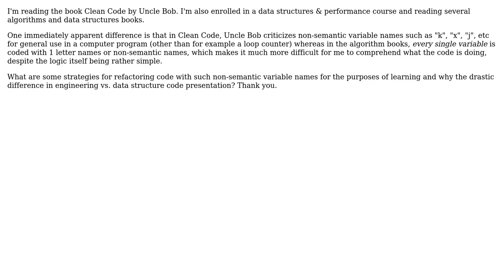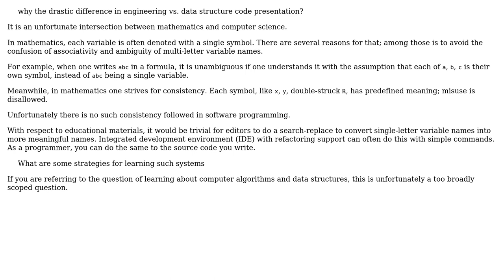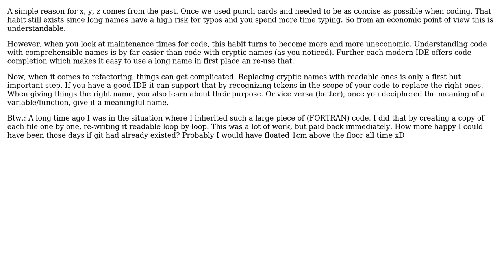Software Engineering: What are some strategies for understanding algorithm variables semantics?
With thanks & praise to God, and with thanks to the many people who have made this project possible! | Content (except music & images) licensed under CC BY-SA | Music | Images & others | With thanks to user the_endian user rwong user gnasher729 and the Stack Exchange Network Trademarks are property of their respective owners. You are responsible for your own actions.